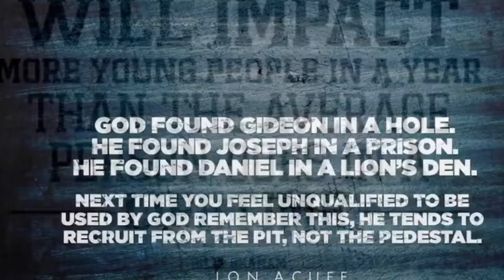MORE THAN A GAME / NEXTLVL - GLOBAL BASEBALL - ROUNDING 3rd MINISTRIES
It's more than a game, being a coach or an opportunity to show good sportsmanship. It's about showing & pointing to the TRUTH! Truths never change, facts often do. What is YOUR Truth? "God found Gideon in a hole, Joseph is prison & Daniel in a lion's den. Next time YOU feel unqualified to be used by GOD remember this, He tends to recruit from the pit, not the pedestal." - Jon Acuff